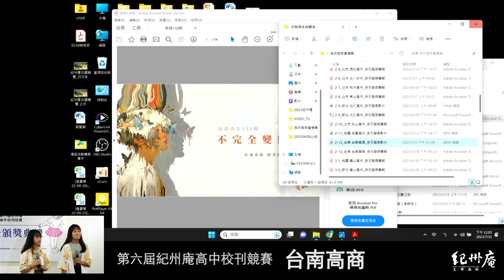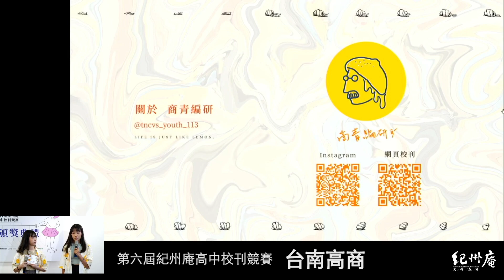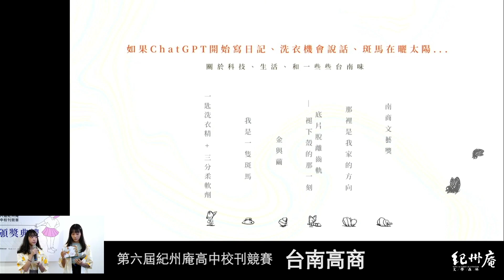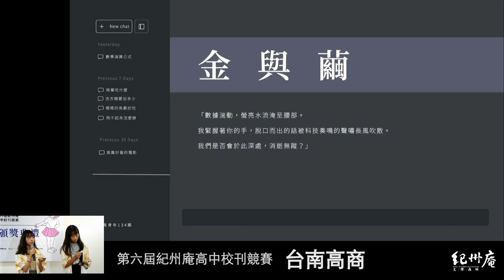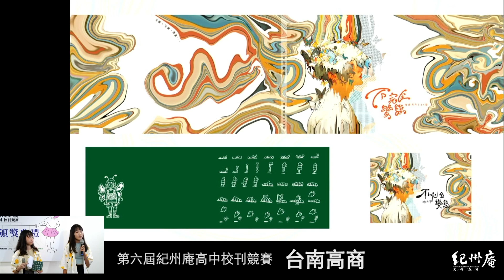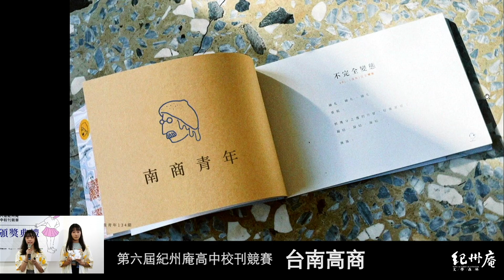【青春鑄字行】第六屆紀州庵高中校刊競賽 2-12台南高商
第六屆紀州庵高中校刊競賽 最佳電子校刊獎